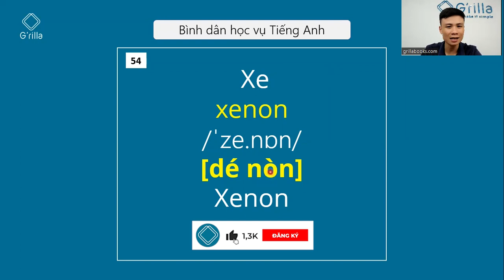Cách đọc nguyên tố hóa học bằng tiếng Anh #54 Xe - Xenon